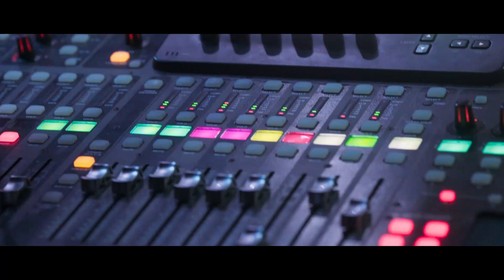Catholic ceremony in a church and the reception at the Versus Club in Cap Cana {Luz and Alex}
It was one of the our most beautiful weddings. The preparation of the restaurant was started by our team the day before the wedding – the tent, additional lighting, LED panel and a stage for the artists near the dance floor were installed on the outdoor terrace. The reception and show program were held in a awesome club Versus with a beautiful view of the port of Cap Cana. Golden and powder accents in the decor perfectly set off the tenderness of floral compositions, over which the florist team worked.
After the Catholic ceremony at the Jesús Buen Pastor church, all the guests went to Cap Cana, where cocktail tables and a bar were set in the amphitheater. After dinner, a cigar bar was provided to guests, and for their entertainment – a fire show and a Dominican mini carnival. Especially for this wedding were invited famous artists – Eddie Herrera and Frank Reyes.
The spectacular end of the evening was a beautiful fireworks above the water, which guests could watch right from the Versus club!